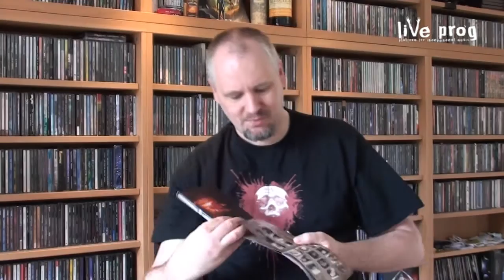Clive Nolan - Alchemy (Album Review)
Clive Nolan is a man of many talents. He is well-known of his work in Shadowland, Pendragon, Arena and many more progressive rockbands. But in 2005 he took a different direction, when he started writing his first musical, She. And now Clive Nolan brings his second musical: Alchemy.

Alchemy is entirely written and composed by Clive Nolan (She was based on a book) and features a stellar cast, with many familiar names and few unfamiliar. I personally thinkClive Nolan has outdone himself and this is the best music he ever composed. Follow me in this video review, as I tell you more about the music and the cast and why you should listen to this album.

Released: 2013

Tracklisting
Disc 1 - Act I
1. Prologue/Overture (3:21)
2. Deception (5:36)
3. One for the Noose (5:42)
4. The Warning (4:06)
5. Amelia (4:10)
6. King Explains (5:35)
7. Desperate Days (2:43)
8. Planning a Break-in (1:21)
9. Quaternary Plan (5:18)
10. The Unwelcome Guest (4:55)
11. Waiting for News (4:32)
12. The Girl I Was (6:06)
13. Highgate (8:17)

Disc 2 - Act II
1. The Labyrinth (4:43)
2. Ambush (3:09)
3. Tide of Wealth (5;57)
4. Jagman Arrives (1:46)
5. The End Justifies the Means (3:33)
6. Sanctuary (5:44)
7. Street Fight (3:26)
8. Amelia Dies (3:21)
9. Burial at Sea (6:22)
10. Share this Dream (3:37)
11. Treachery (4:22)
12. The Ritual (2:13)
13. Anzeray Speaks (5:04)
14. Aftermath (3:53)

Line Up
Musicians
Clive Nolan - Keyboards, orchestrations
Mark Westwood - Guitars
Kylan Amos - Bass
Scott Higham - Drums, percussion
Claudio Momberg - Piano
Ian Stott - Horn
Penny Gee - Violin

Singers
Andy Sears - Lord Henry Jagman
Agnieszka Swita - Amelia Darvas
Clive Nolan - Professor Samuel King
Victoria Bolley - Eva Bonaduce
David Clifford - William Gardelle
Noel Calcaterra - Jessamine
Paul Manzi - Milosh
Paul Menel - Ben Greaves
Tracy Hitchings - Jane Muncey
Damian Wilson - Captain Joseph Farrell
Chris Lewis - Thomas Anzeray
Choir - The Alchemy Chorus